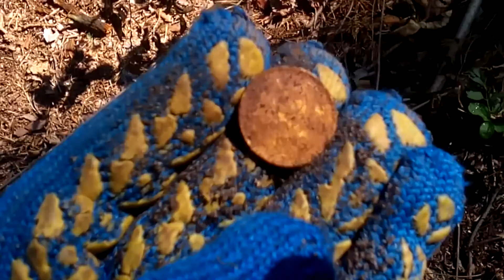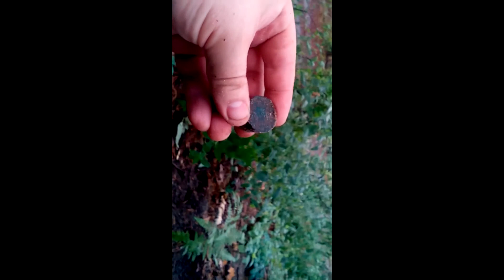КЛАД ПЛАТИНЫ! В ПОИСКАХ КЛАДА И ЗОЛОТА ОТ ВИКЛИНГА!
КЛАД ПЛАТИНЫ И РАЗРУБЛЕННЫЕ ДОСПЕХИ РЫЦАРЯ!!! РЕАЛЬНЫЙ КОП!!! СМОТРЕТЬ ВСЕМ!!! НЕВЕРОЯТНЫЕ ОТКРЫТИЯ ГОДА! ВО ФАРТОНУЛО! РЫДАЛИ ОТ СЧАСТЬЯ! ЧАСТЬ ПЕРВАЯ! ЗАСТАВКА К ВИДЕО МОЖЕТ БЫТЬ ОТ ПРОДОЛЖЕНИЯ, НИЖЕ МОЖНО ПРОЧИТАТЬ КОГДА МЫ ПУБЛИКУЕМ ВТОРУЮ ЧАСТЬ ВИДЕО! КОМАНДА ОХОТНИКОВ ЗА СОКРОВИЩАМИ ОТПРАВИЛАСЬ В НОВУЮ СЕНСАЦИОННУЮ ЭКСПЕДИЦИЮ! НОЧЬЮ В ПАЛАТКЕ БЫЛО РЕАЛЬНО ХОЛОДНО, ПОД УТРО ВООБЩЕ ЗАДУБЕЛИ! ДНЕМ ПРИШЛОСЬ ОЧЕНЬ МНОГО КОПАТЬ, МОШКИ И КОМАРЫ ПОЕДАЛИ! ЗВЕЗДНАЯ КОМАНДА ОХОТНИКОВ ЗА СОКРОВИЩАМИ НЕ СПЕША НАЧАЛА ИЗВЛЕКАТЬ СЕНСАЦИОННЫЕ АРТЕФАКТЫ ПОКРЫТЫЕ ВЕКОВОЙ ПЫЛЬЮ ОНИ СТАЛИ НАСТОЯЩИМ СЕНСАЦИОННЫМ КЛАДОМ! СТАВЬТЕ МИЛЛИОН ЛАЙКОВ И СМОТРИТЕ ВТОРУЮ СЕНСАЦИОННУЮ ЧАСТЬ ПРИКЛЮЧЕНИЙ В ПОИСКЕ СОКРОВИЩ! ТАЙНЫ БУДУТ РАСКРЫТЫ! ВИКЛИНГ ПРИКЛЮЧЕНИЯ ТОЛЬКО НАЧИНАЮТСЯ!!! В ПОИСКАХ КЛАДА И ЗОЛОТА ОТ ВИКЛИНГА! ЗОЛОТО, МОНЕТЫ, СЕРЕБРО И БРИЛЛИАНТЫ ЖДУ НАС! ВСЕ НАХОДКИ КОМАНДА ОХОТНИКОВ ЗА СОКРОВИЩАМИ ПЕРЕДАЕТ В МУЗЕИ! В ПОИСКАХ КЛАДА И ЗОЛОТА ОТ ВИКЛИНГА!